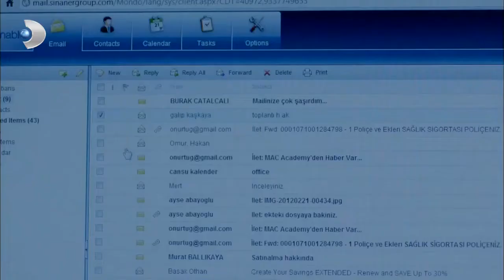ليلة علي وديميت المليئة بالأحداث! | شمال وجنوب | قسم خاص